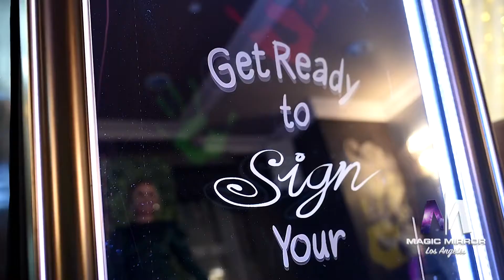Luxury photo booth service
Here at The Magic Mirror LA we offer the highest quality in photo booth service!

TheMagicMirrorLA.com